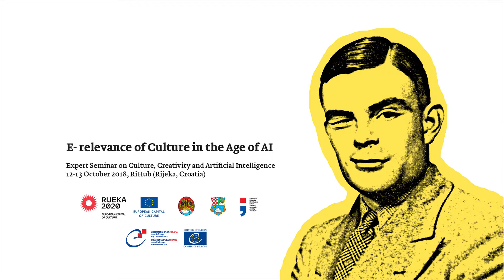E- relevance of Culture in the Age of AI: Irena Kregar Šegota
Expert Seminar on Culture, Creativity and Artificial Intelligence
12-13 October 2018, RiHub (Rijeka, Croatia)